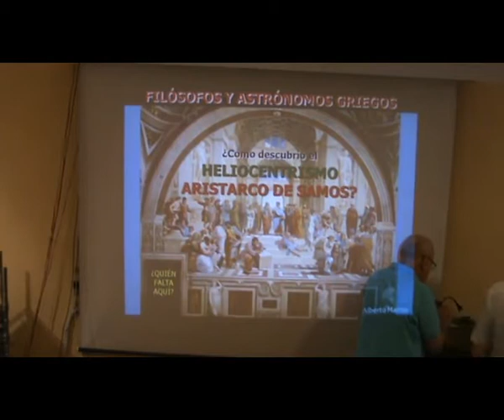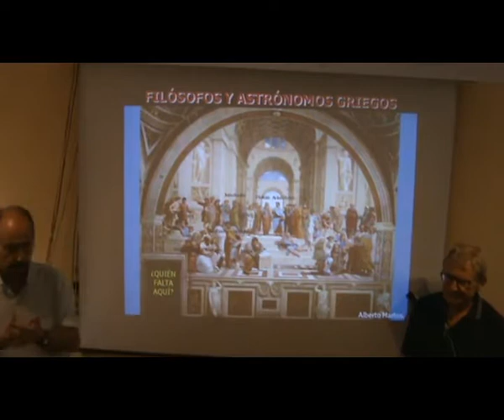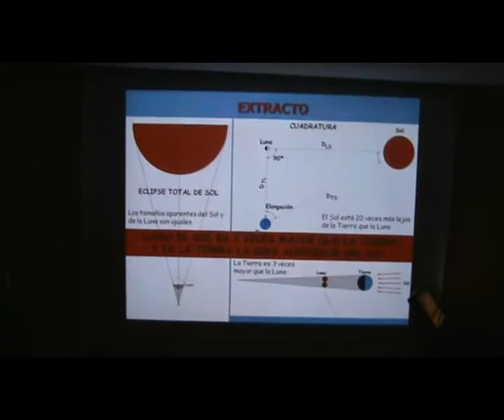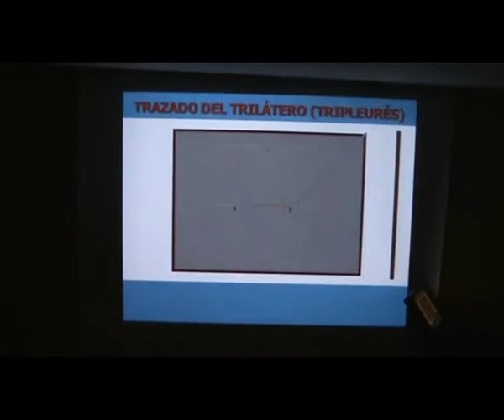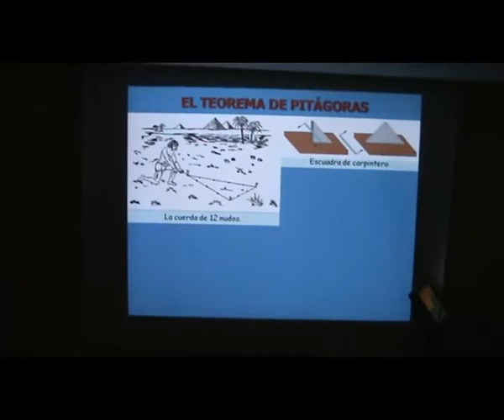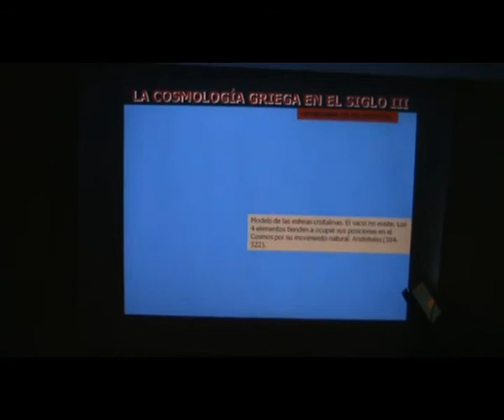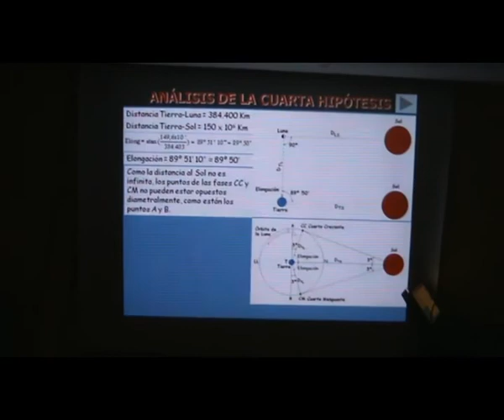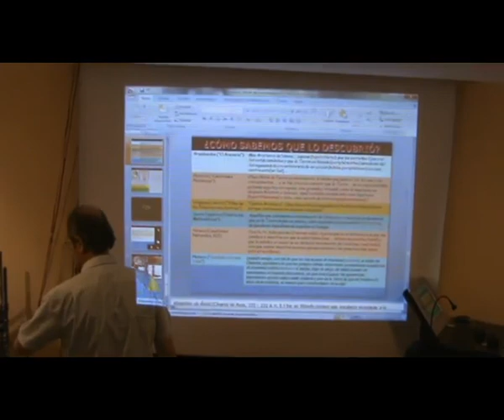Cómo llegó Aristarco de Samos al Heliocentrismo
Conferencia impartida por Alberto Martos en el local de la Agrupación Astronómica de Madrid el 03/10/2017 dentro de "Las charlas de los martes"